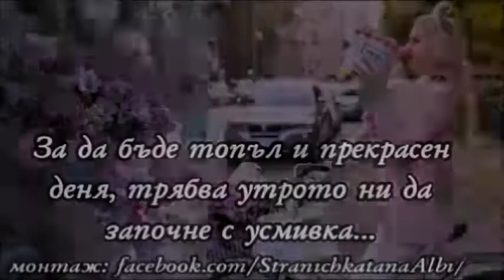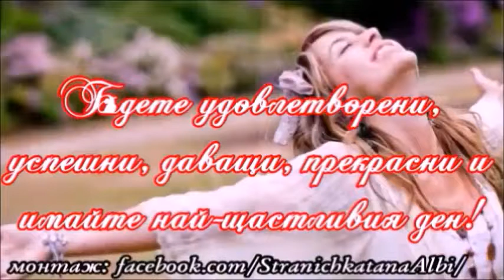💞Добро утро,приятели!!!☕️🌸🌷🍀💞😜Прекрасен ден!!!💞